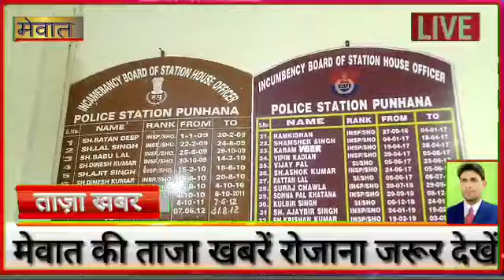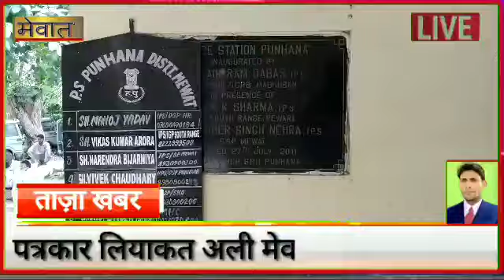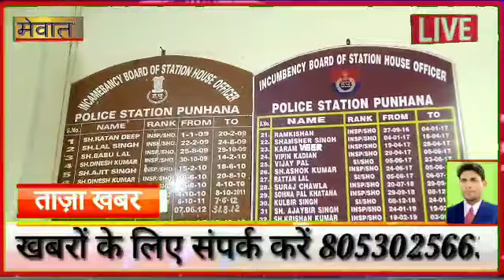बड़ी खबर _ नई और सुन्हेङा गांव से भारी मात्रा में वाहन व 21 संदिग्ध लोगों को हिरासत में लिया गया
गौतस्करों , वाहन चोरों , टटलू काटने वाली गैंग , अवैध माईनिंग व अपराधियों पर लगाम लगाते हुये उप पुलिस अधीक्षक पुन्हाना विवेक चौधरी के नेतृत्व में गठित टीम के द्वारा गांव नई और गांव सुन्हेङा में विशेष जांच अभियान चलाकर भारी मात्रा में वाहन व 21 संदिग्ध लोगों को हिरासत में लिया गया है। पुलिस संदिग्ध बाइक व लोगों की गहनता से जांच कर रही है।
एसएचओ पुन्हाना अजयबीर ने पत्रकारों को बताया कि गत 7 जुलाई को उप पुलिस अधीक्षक पुन्हाना विवेक चौधरी के नेतृत्व में भारी पुलिस बल के साथ गौतस्करों , वाहन चोरों , टटलू काटने वाली गैंग , अवैध माईनिंग , उदघोषित अपराधियों व बेल जंपर पर लगाम लगाने के लिये गांव नई और गांव सुन्हेङा में दबिश देकर सुबह 4 बजे से 11 बजे तक सघन तलाशी अभियान चलाया गया । तलाशी अभियान शुरु करने से पहले पुलिस ने गांव को चारों तरफ से सील कर दिया था । ताकि किसी भी प्रकार के अपराधी गांव से भाग न सके । तलाशी अभियान के दौरान यह भी सुनिश्चित किया गया की गांव के किसी आम आदमी को किसी प्रकार की कोई परेशानी न हो व तलाशी अभियान के दौरान गांव के गणमान्य व्यक्ततियों को साथ लिया गया । तलाशी अभियान के दौरान गौतस्करों , वाहन चोरों , टटलू काटने वाली गैंग , अवैध माईनिंग , उदघोषित अपराधियों व बेल जंपर के घरों पर दबिश दी गई । तलाशी अभियान के दौरान पुलिस को दोनों गांवों से करीब 7 संदिग्ध मोटरसाईकल , 3 ओवर लोड व माईनिंग के ट्रैक्टर व 21 संदिग्ध लोग मिले । जिन्हें हिरासत में लिया गया । हिरासत मे लिये गये लोगों की अपराधिक रिकार्ड व बाइक के रिकार्ड की जांच की जा रही है
अभियान के दौरान गांव के लोगों के विरोध को मध्य नजर रखते हुये जिला नूह के कई  एसएचओ , चौकी इंचार्जो , सीआईए स्टाफ पुन्हाना व पुलिस लाईन नूह से काफी मात्रा में पुलिस बल जिसमें महिला पुलिस कर्मचारी भी तैनात थी को शामिल करके 7 घंटे तक तलाशी अभियान चलाया गया । डीएसपी पुन्हाना  विवेक चौधरी की अगवाई मे इससे पहले भी जमालगढ , रिठठ , शाहचोखा व झिमरावट गांवों में इस प्रकार के जांच अभियान चलाये जा चुके हैं , जिसमें नूह पुलिस को काफी सफलता हासिल हुई ।